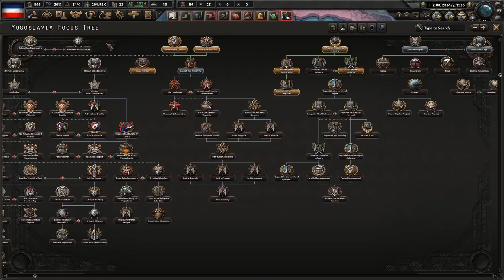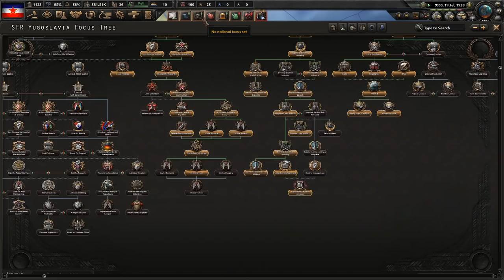DEVRİMCİ YUGOSLAVYA - BİR TUTAM KOMÜNİZM | HEARTS OF IRON IV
Dostlar, Hearts of iron 4 de Death or Dishonor dlcsine gelen  güncellemeyide Yugoslavyayı inceledik. Çok güçlü! İyi seyirler